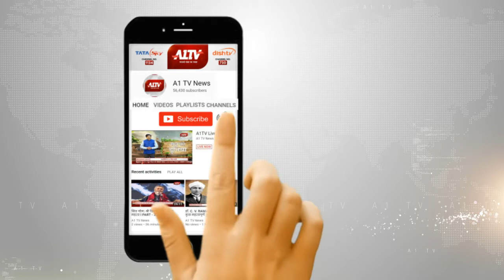वित्त मंत्री अरुण जेटली कर रहे प्रेस कॉन्फ्रेंस, बैठक में लिए गए फैसलों के बारे में दे रहे जानकारी